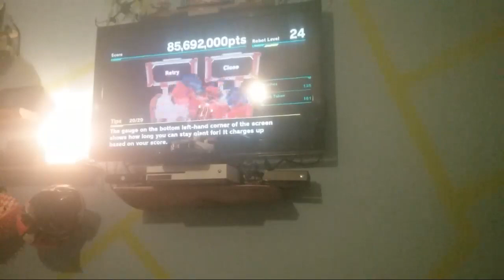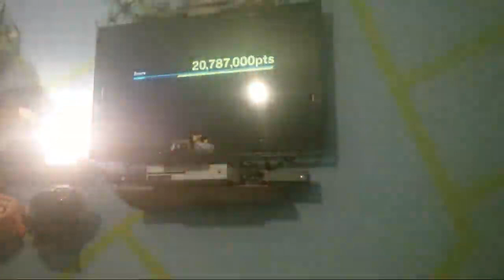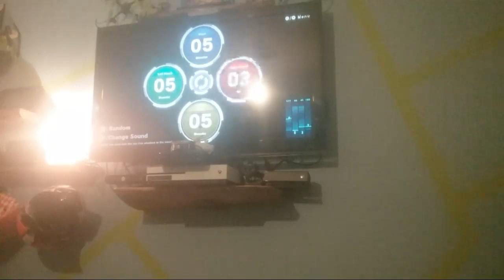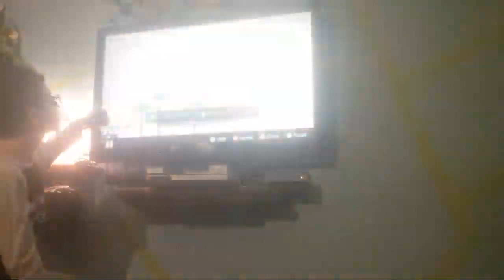Nintendo Labo Robot Kit Part 1 -CONTINUATION-